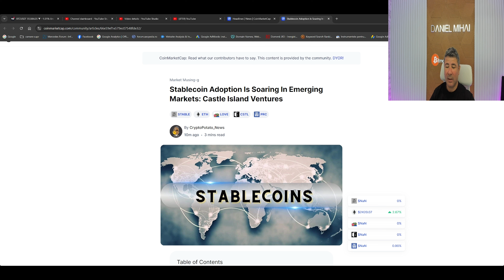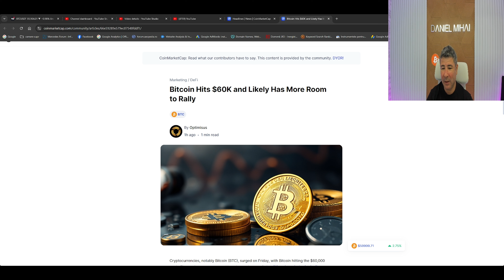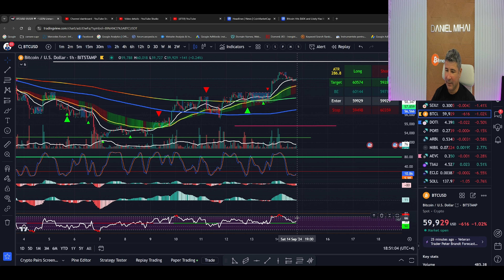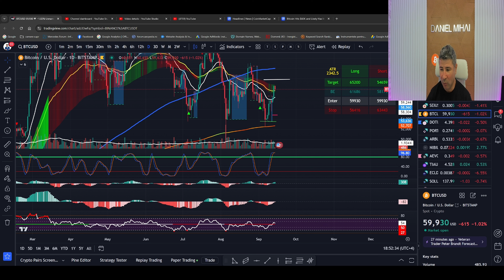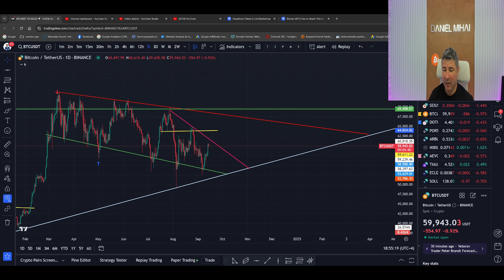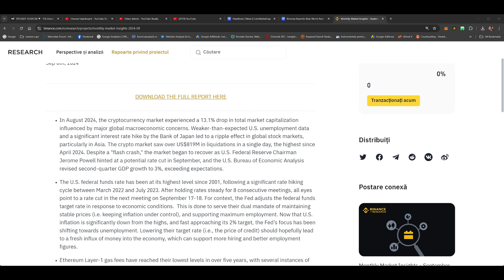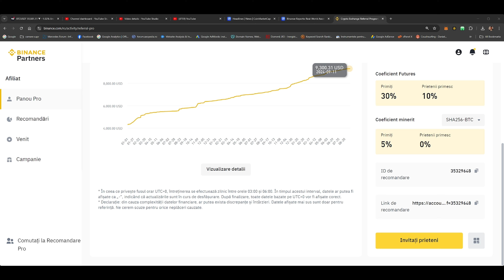Stirile Crypto 14 Septembrie 2024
"Hei, prieteni! Dacă vrei să începi să tranzacționezi crypto pe cea mai mare platformă din lume, îți recomand să deschizi un cont pe Binance folosind link-ul meu de afiliat În felul acesta, mă susții direct și beneficiezi de toate avantajele oferite de Binance. Nu uita, este ușor și rapid să te înregistrezi și să începi să tranzacționezi! Hai să construim împreună viitorul crypto!